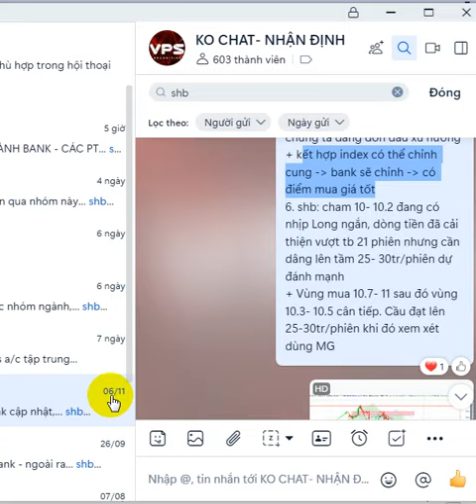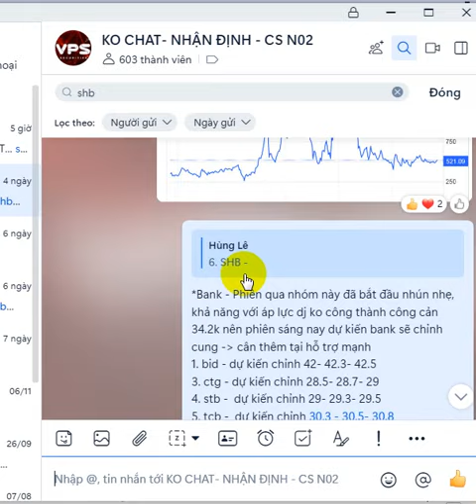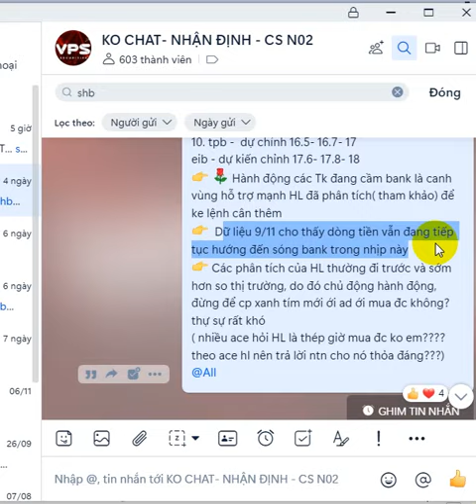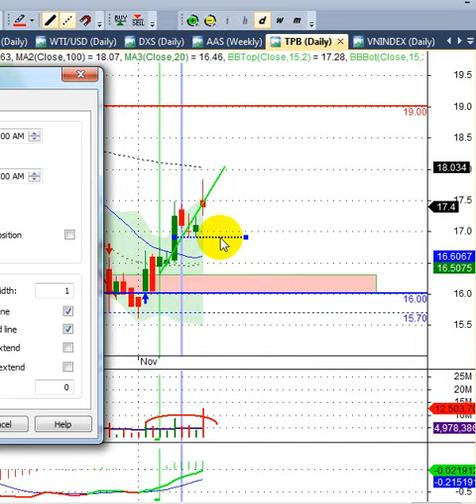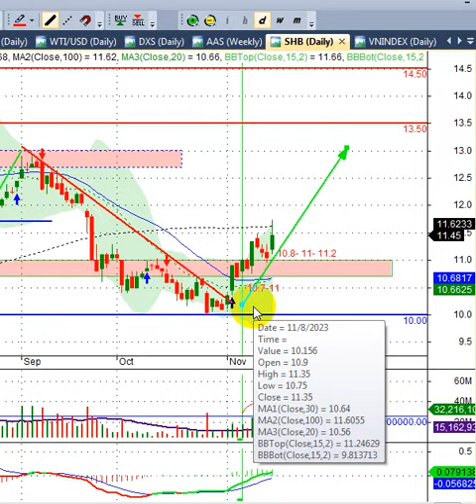Sóng ngành chủ lực Bank chính thức xác nhận, shb, tcb, tpb, bid, ctg | Hunglechungkhoan